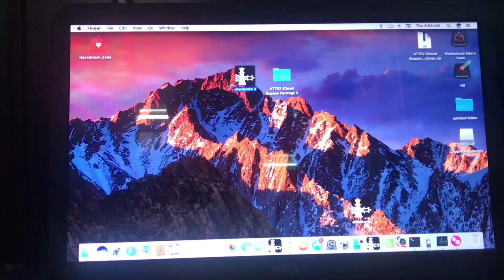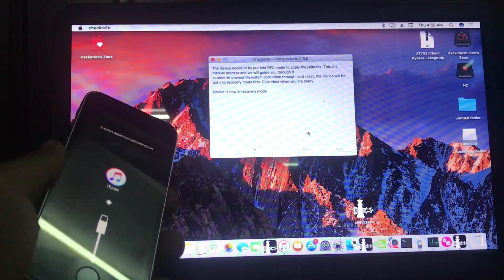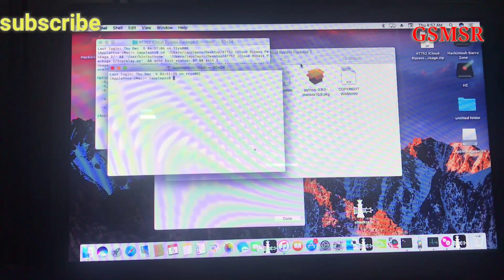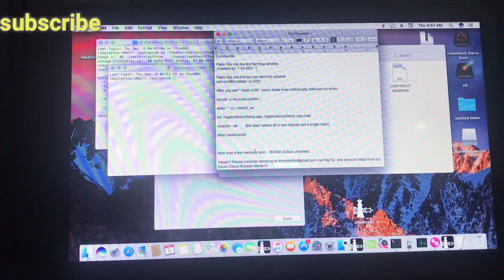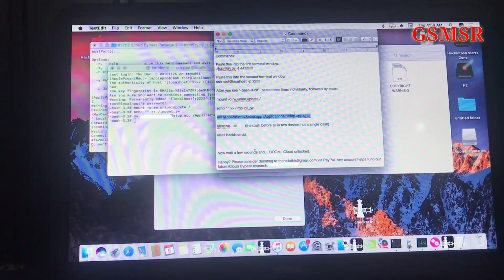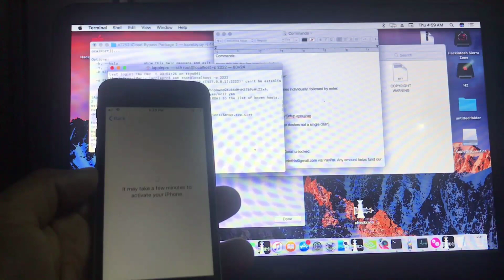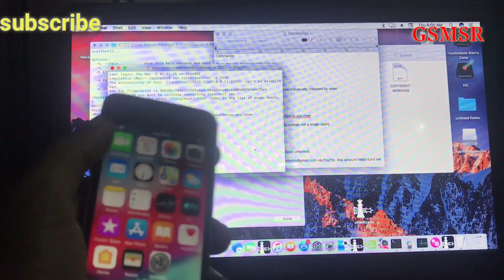ONE CLICK iCloud Bypass with Checkra1n [Full Tutorial] malayalam 2019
GSMSR.